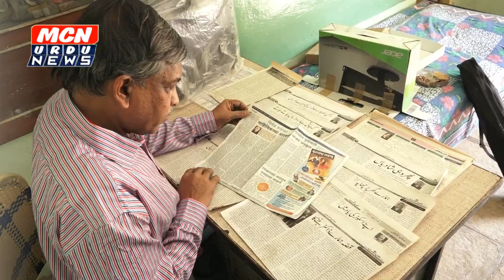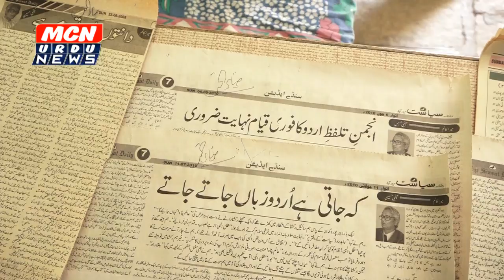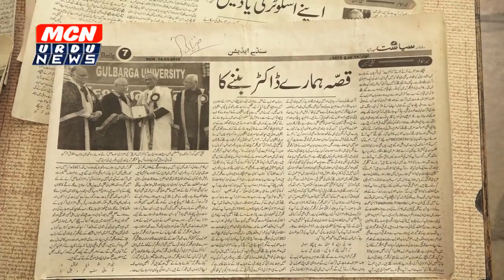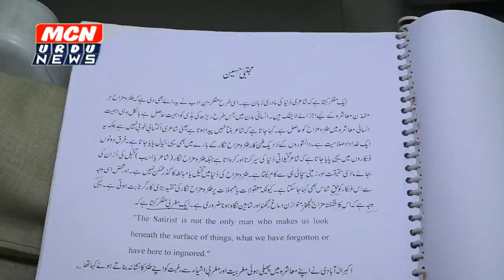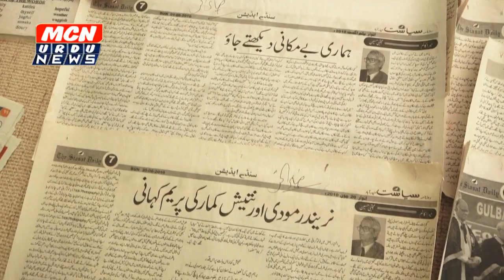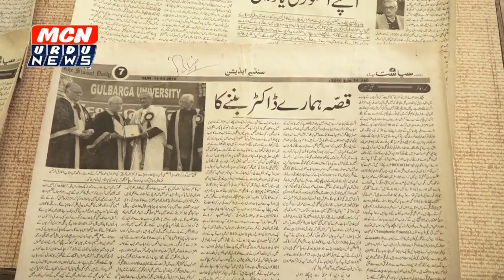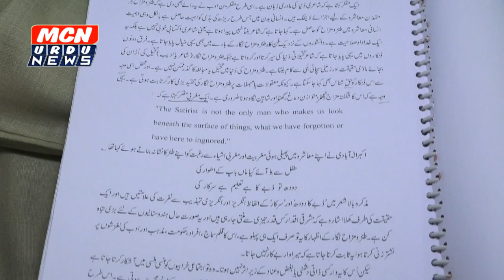उर्दू के मशहूर तंज़ व मिज़ाह के लेखक मुज्तबा हुसैन के इंतेक़ाल पर नांदेड़ के अदीबो ने ताज़ियत का इज़हार